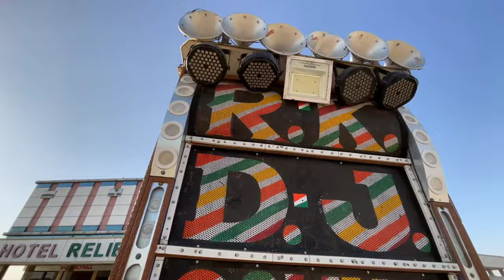धाकड़ चीता डीजे 💓 RK Dj Kaklana | Video Shoot in Apple iPad Pro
Hi
me hu ismail or swagat hai aapka hamare YouTube channel RK Dj Kaklana me please hmare YouTube channel ko subscribe kre taki rk dj ki video sabse pahle aapko dekhene ko mile🙏

RK Dj Kaklana ki Booking karne ke Liye
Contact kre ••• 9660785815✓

••Query Solved✓
1 Marwadi song
2 rk dj kaklana
3 new song
4 dj remix songs
5 rajsthani song dj
6 dj king ajmer
7 kaklana
8 dj ki gadi
9 gyan singh rawat new song
10 Sound ki gadi ki video

Ye Video hemari Dj Side ki he jisko hmne Party ki Izazat se Shoot krke YouTube pe Upload kiya hai

•Shooting device•
•Apple iPad Pro•
8gb Ram 512 GB Rom
video Quality shoot 4K 60fps

Dj specification
High Bass Speaker P Audio V2 12 Bass
10Kva Open Genretor Set By Kirloskar
Gadi Mahindra Bolero Pickup CBC Center Kebani 2016 Model
Dj Body Maker • Nagor Dj Body Workshop

is video k ander jo song h wo dj m chal rha na ki hmne add kiya h to song se koi problem ho to hmse contact kre hum use hta denge or fake strike krne wale p kanuni karwai ki jayegi 👍